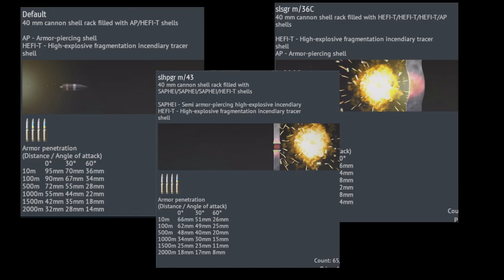Lvkv 42 - A NORMAL ANTIAIR WITH AN EXTREMELY POWERFUL CANNON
Hi guys, this is my first commentary video, please bear with my voice and my accent, because they are terrible :(

Luftvärnskanonvagn 42 (English: anti air cannon wagon 42), or lvkv 42 for short, is a rank IV Swedish self-propelled anti-aircraft vehicle with a battle rating of 5.0 (AB) and 4.3 (RB/SB). It was introduced in Update 1.97 "Viking Fury". Number 42 in its name indicates that it is the second "lvkv"-SPAA that uses 40 mm weaponry (4 = 40 mm, 2 = 2nd).